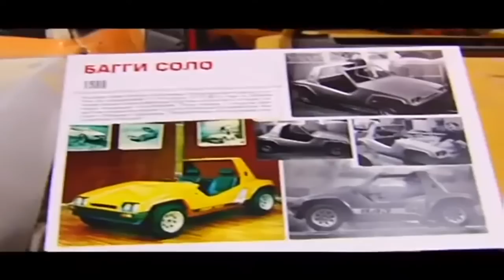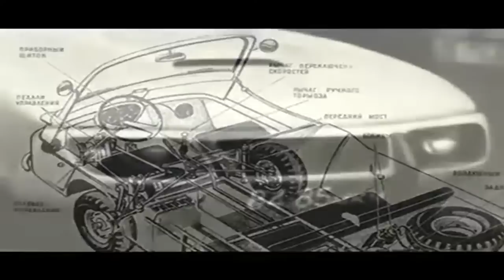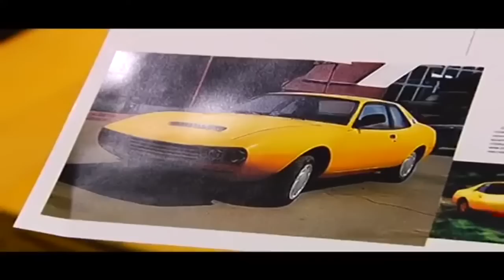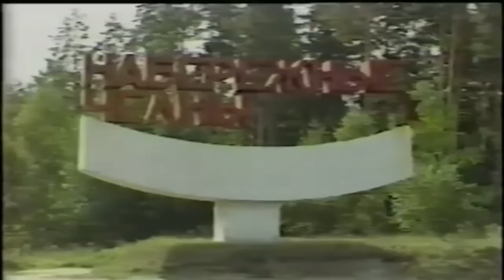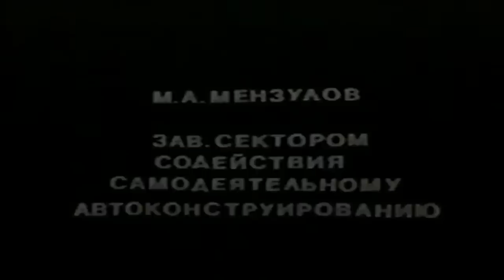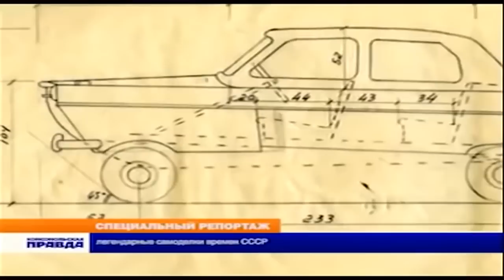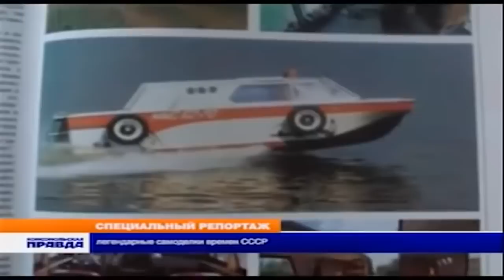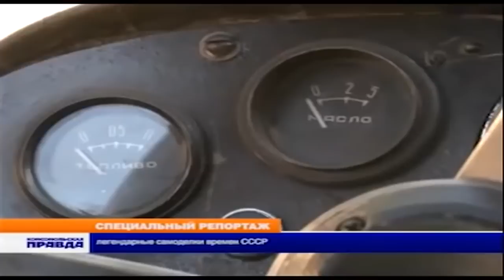Самодельные автомобили из СССР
11.12.19
Видео составлено . восстановлено и переведено в
другой формат
В Советском Союзе творческая мысль автосамодельщиков била неиссякаемым ключом. Чем это было вызвано: отсутствием качественных машин в автопроме СССР или хорошо преподаваемой инженерной базой – вопрос, который навсегда останется открытым. Главное, что явление автосамоделок было большим - первый слет конструкторов-любителей состоялся еще в далеком 1963 году в Москве.